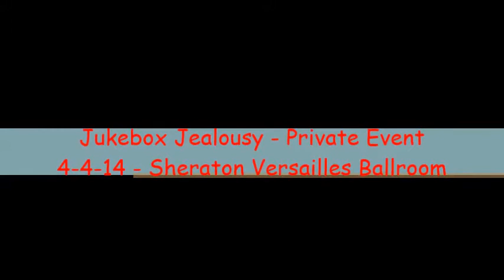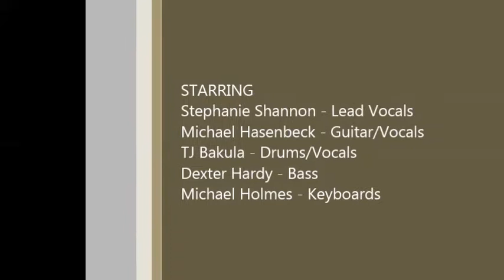Jukebox Jealousy Band - St. Louis, MO - Official Demo - April 2014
Introducing Stephanie Shannon to the ranks of Jukebox Jealousy - She rocked the house on 4-4-14 at the Sheraton Chalet Westport Versailles Ballroom.

The copyrights of the original artists covered is and remains the intellectual property of those artists.